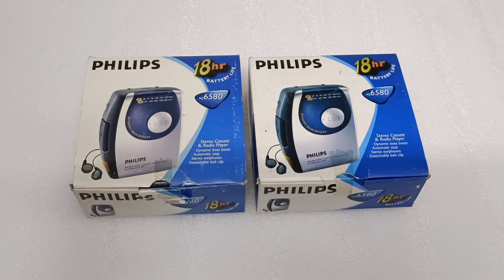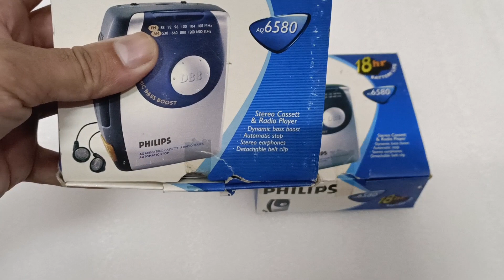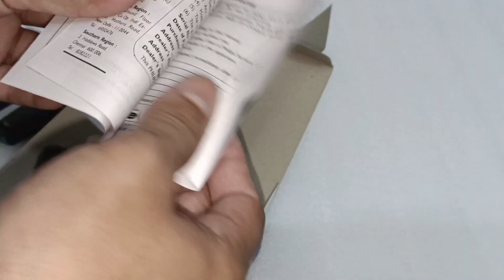philips AQ-6580 WALKMAN FOR SALE PRICE 2000 WITH SHIPPING ( how to purchase Walkman )